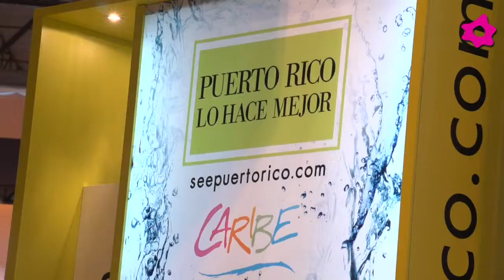Puerto Rico para tu viaje de novios - FITUR 2013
Disfruta de un destino caribeño y pasa unos días inolvidables en Puerto Rico durante tu luna de miel.